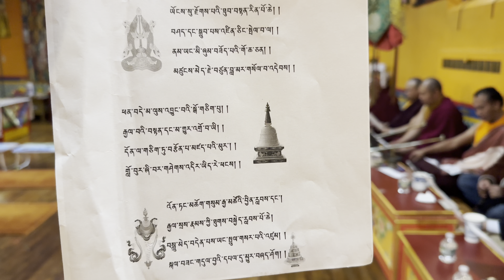Kyabje Lama Zopa Rimpoche first year Parinirvana prayer ceremony organized by KPSS USA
Kyabje Lama Zopa Rinpoche first year Parinirvana prayer ceremony in New York Sherpa Kyiduk Gumba, program organized by Khumbu Pasanglhamu Sherpa Society, USA on April 6th 2024.